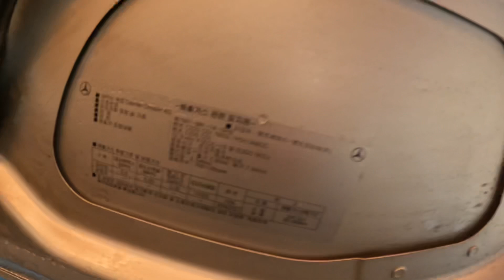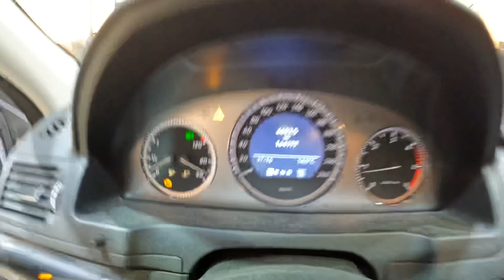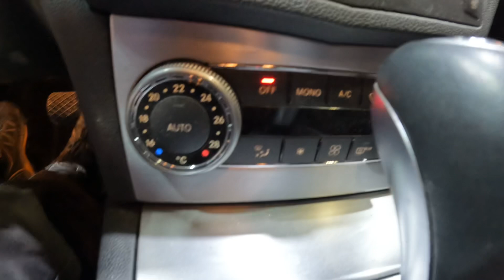302459 benz c220d 2009